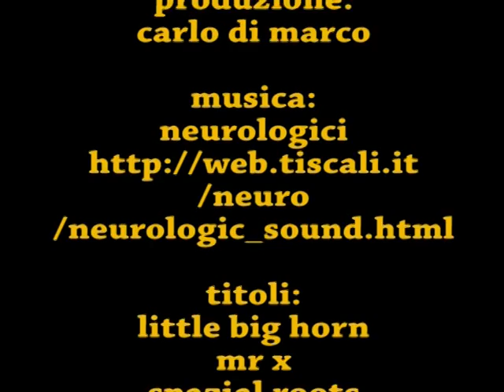Mali: viaggio tra i Dogon - Timbuctu - fiume Niger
I video di Carlo Di Marco
Viaggio nella grande varietà di paesaggi surreali tra terra ed acqua.
January 2006